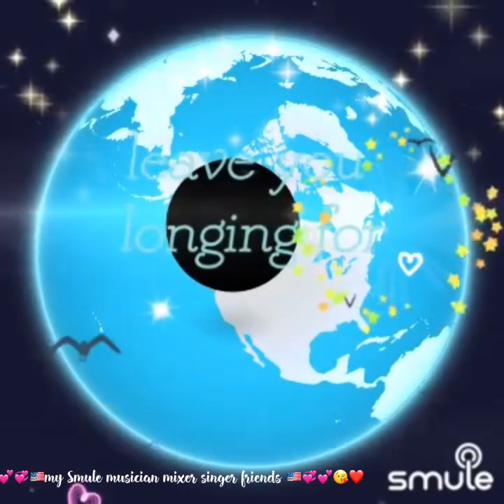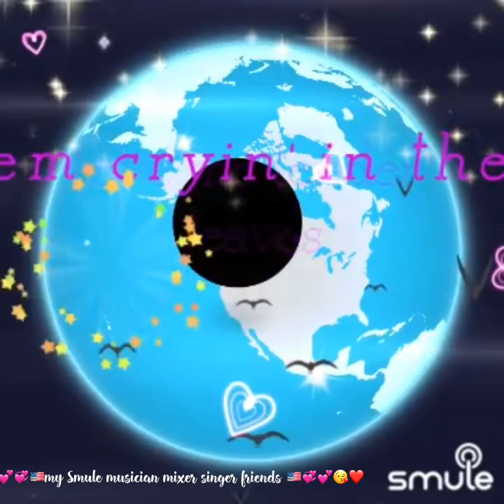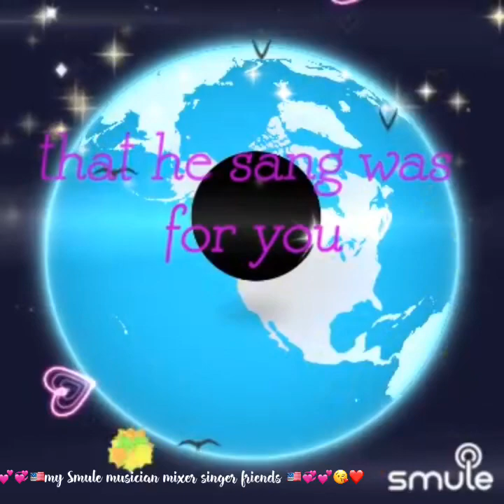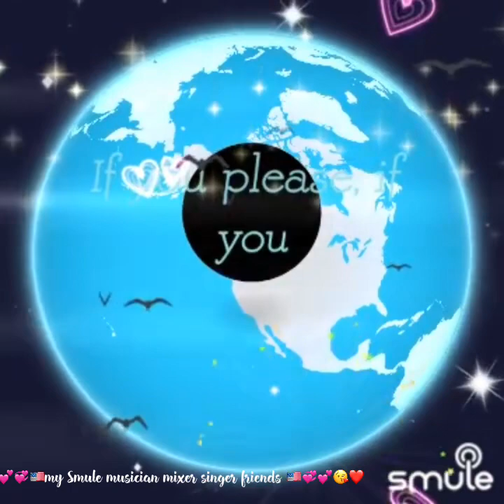Blue Velvet cover my Smule musician mixer singer friends 😘😘😘❤️